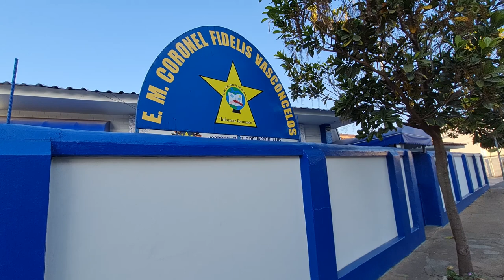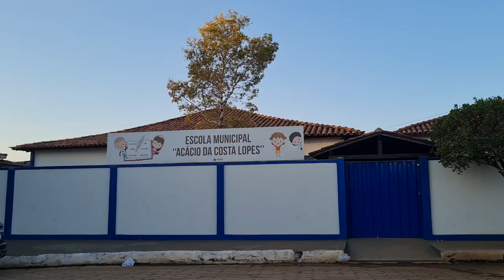SECRETÁRIA DE EDUCAÇÃO DE PIUMHI FALA SOBRE VOLTA ÀS AULAS NAS ESCOLAS MUNICIPAIS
| PIUMHI |

A SECRETÁRIA DE EDUCAÇÃO DE PIUMHI, VANILDA SOARES PASSOU ALGUMAS ORIENTAÇÕES PARA ESTE RETORNO. ALÉM DISSO, OUVIMOS AS CRIANÇAS PRA VER SE ELAS ESTÃO ANIMADAS COM AS AULAS.